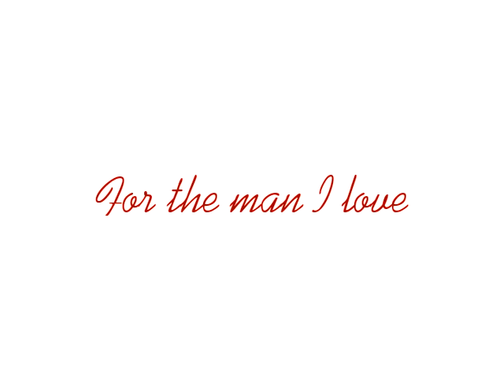For Sherrell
Just random pictures of the man I love and miss dearly